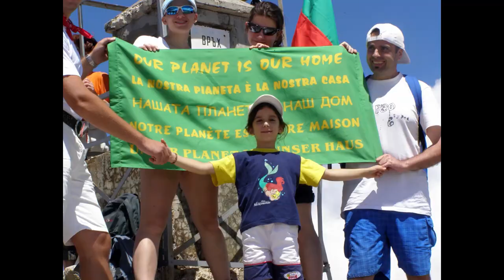GM RH MA Academy & BTSDA present:A Short History of Okinawan Martial Arts - Part 2 of TSD History.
GM RH TMA (BUDO) Academy & BTSDA present: GM RH Personal Archive - A Short History of Okinawan Martial Arts! (Tao/Dao, To De, To Te, Okinawa Te, To De Jutsu, Tang Te, Tang Shu, Soo Bahk Do, Tang Soo Do, Kara TE, Kara Te Jutsu, Kara Te Do History, etc. ) - Part 2!
Original Music - Maestro Ruslan Berov & Special Thanks!
Heartfelt Thanks to all Tang Soo Do and the other Martial Arts Warriors for their Friendship as well as for Your Likes - from GM Robert Haritonov and his Martial Arts Organizations!